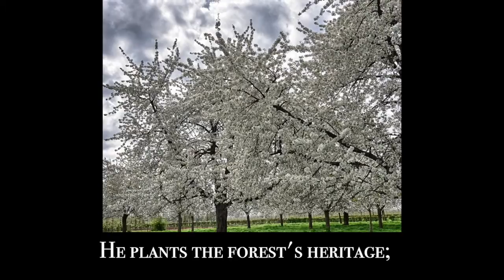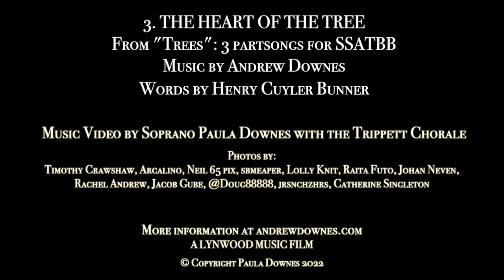3. "The Heart of the Tree" from "Trees", 3 part-songs for SSATBB by Andrew Downes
Song no. 3 of "Trees", 3 part songs for SSATBB, composed in response to the Queen's Green Canopy for her Platinum Jubilee 2022.

Unaccompanied SSATBB
A multitrack recording and film by Soprano Paula Downes with The Trippett Chorale

Words by Henry Cuyler Bunner

The Heart of the Tree

What does he plant who plants a tree?
   He plants a friend of sun and sky;
He plants the flag of breezes free;
   The shaft of beauty, towering high;
   He plants a home to heaven anigh;
      For song and mother-croon of bird
      In hushed and happy twilight heard—
The treble of heaven's harmony—
These things he plants who plants a tree.

   He plants cool shade and tender rain,
And seed and bud of days to be,
   And years that fade and flush again;
      He plants the glory of the plain;
      He plants the forest's heritage;
      The harvest of a coming age;
The joy that unborn eyes shall see—

   He plants, in sap and leaf and wood,
In love of home and loyalty
   And far-cast thought of civic good—
   His blessings on the neighborhood,
      Who in the hollow of His hand
      Holds all the growth of all our land—
A nation's growth from sea to sea
Stirs in his heart who plants a tree.